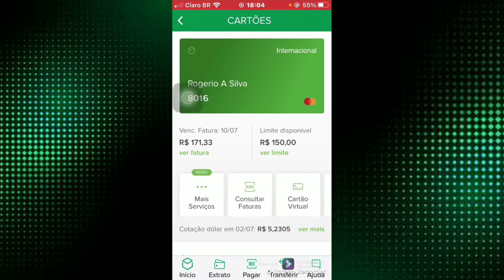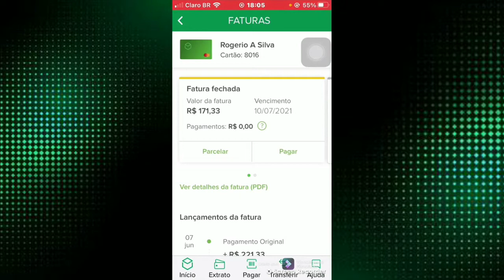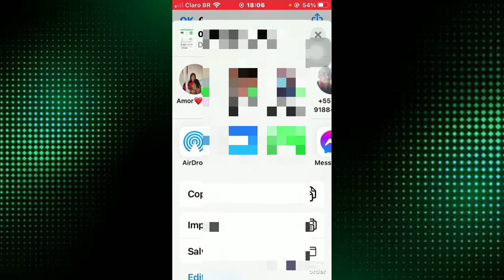como ver a fatura PDF do cartão de crédito do Banco original